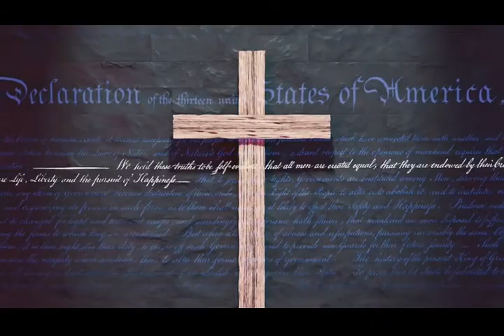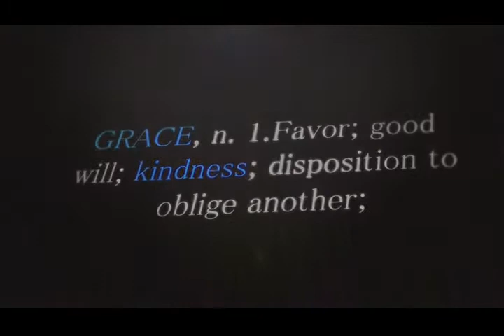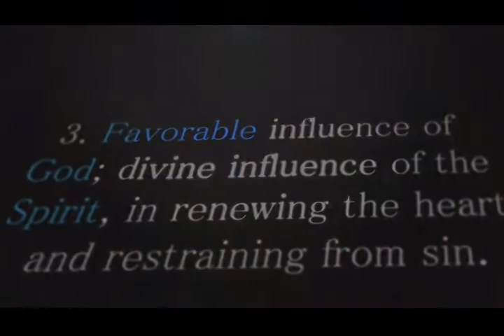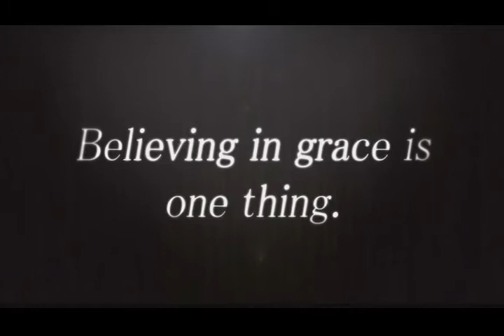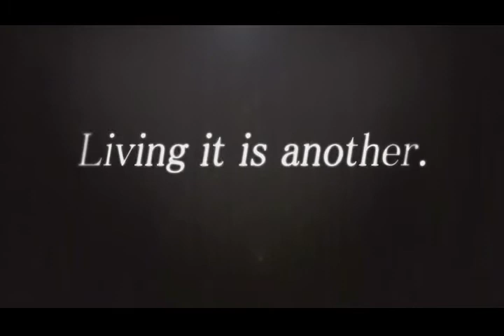From Disgrace to Grace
W@9 July 5, 2020